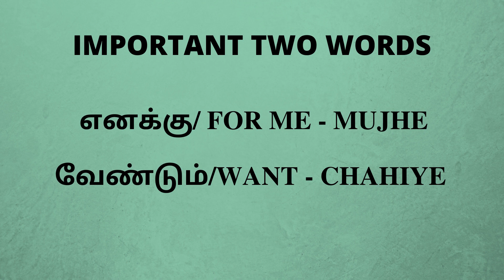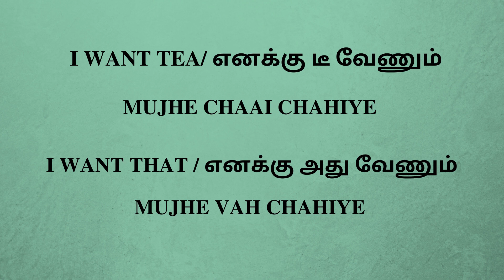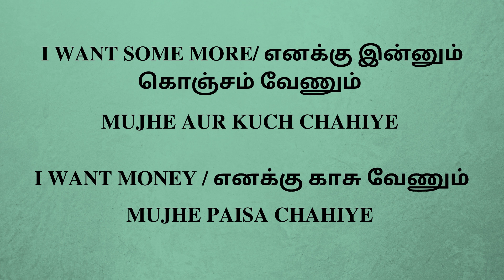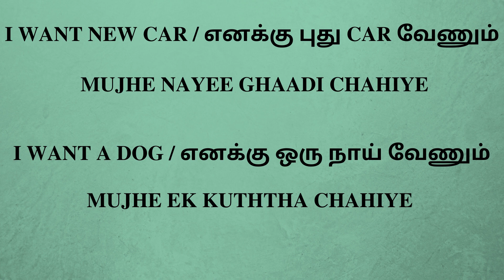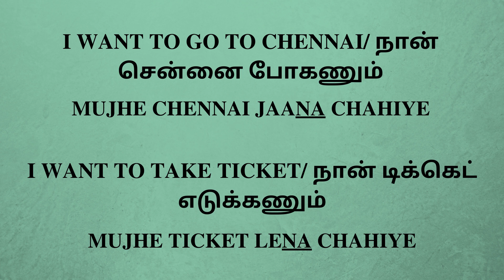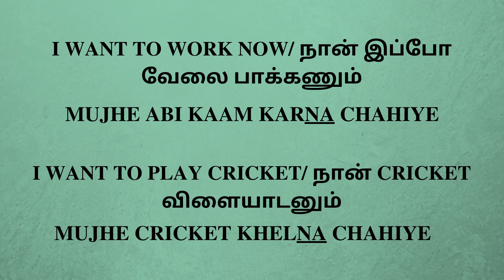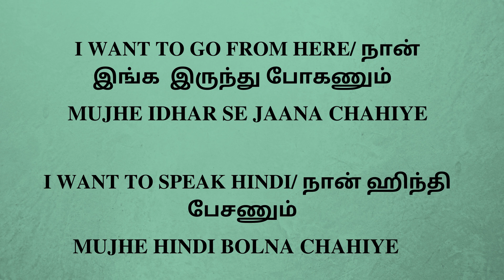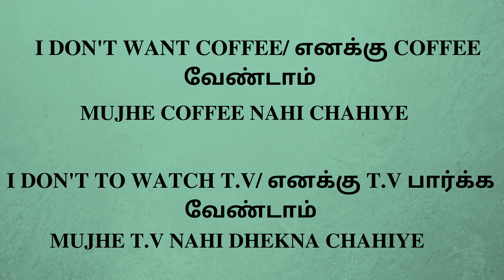SPOKEN HINDI THROUGH TAMIL | How to ask something in Hindi | தமிழ் வழி ஹிந்தி | Basic Hindi Learning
LEARN HINDI THROUGH TAMIL.YOU CAN LEARN SIMPLE DAILY USE HINDI WORDS AND SENTENCES QUICKLY.

How to ask something that you want in Hindi with daily use sentences as examples can be learnt from this video